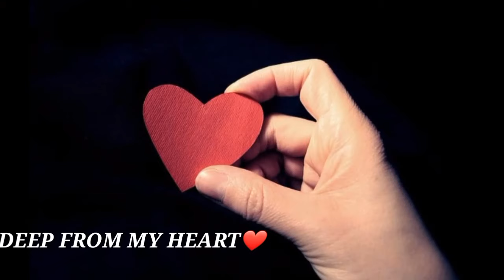Happy Promise Day||Promise Day Status 2021||Promise Day Whatsapp Status 2021||Trending Status 2021